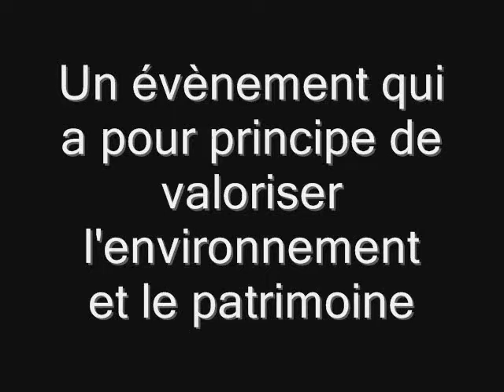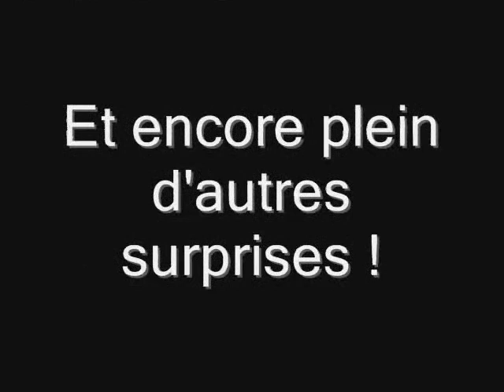Festinature 2012 Figeac-Marcilhac sur Célé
En partenariat avec le Club Alpin Français de Figeac, un groupe d'étudiant est chargé d'organiser le Festinature qui a lieu cette année à Marcilhac sur Célé dans le Lot le 21 octobre 2012. Il s'agit d'un festival ayant pour objectif de sensibiliser les populations à l'environnement et au patrimoine local à travers la pratique des sports de pleine nature et autres activités et rencontres notamment avec les producteurs et associations locales.